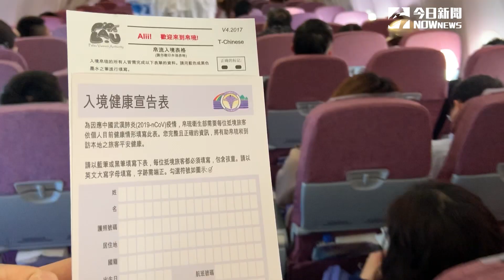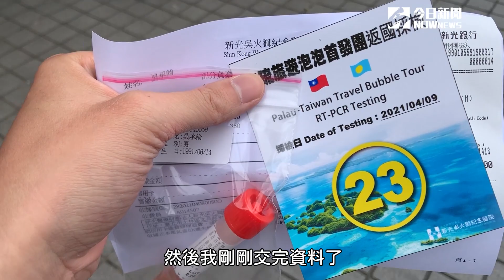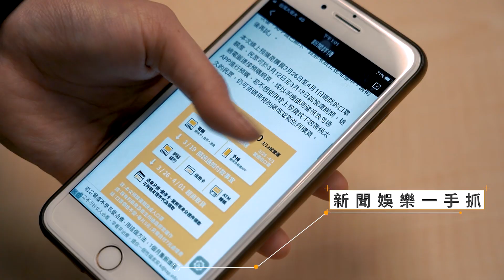人間天堂這樣玩！帶你開箱帛琉泡泡4天3夜之旅